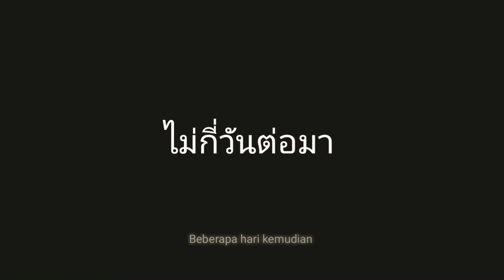IRI HATI - [short film] [indo subtitlle]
Iri hati adalah penyakit hati dan jangan lah sampe kamu iri hati

Semoga terhibur dengan video kami Ini